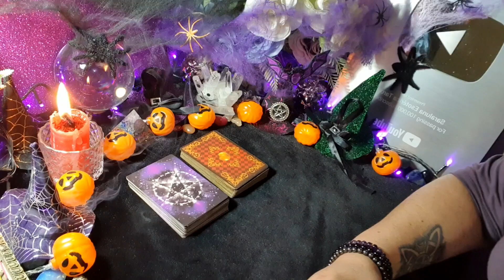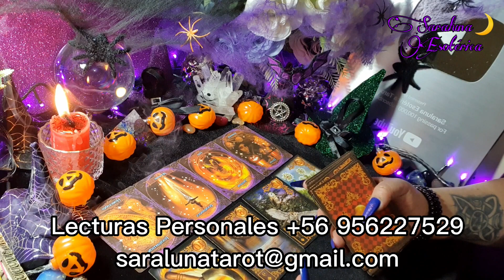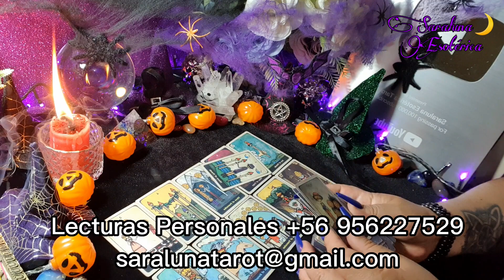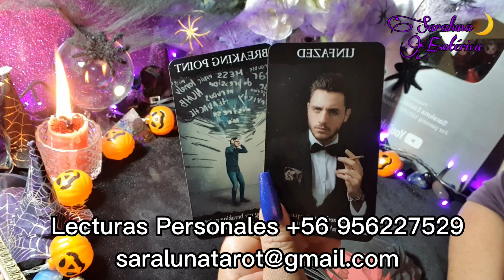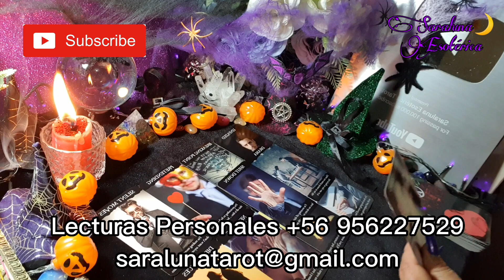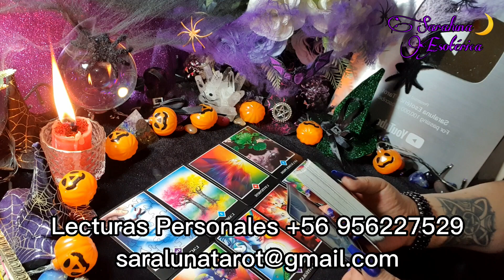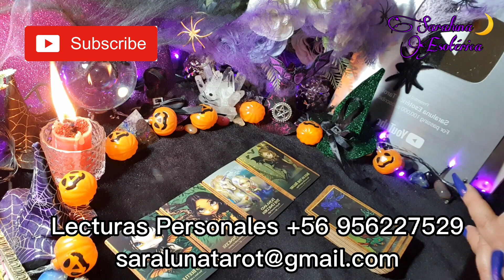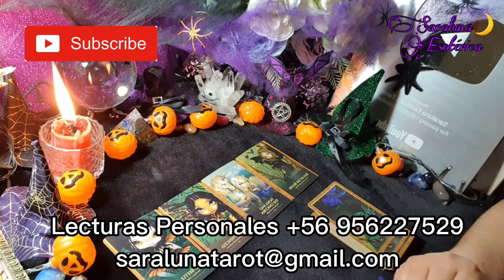😮 Ni te imaginas lo que viene❗️El tiempo de espera valió la pena... Un giro inesperado a tu favor 👌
Alguien aprende una lección y esto le hace madurar pues el tiempo  no se hace esperar y todo viene a tu favor.

Si deseas participar del sorteo de lecturas gratuitas:
Solo tienes que dar like👍
Compartir este video
Dejar tu comentario y listo
Suerte 🎉
NAMASTE
Muchas Gracias